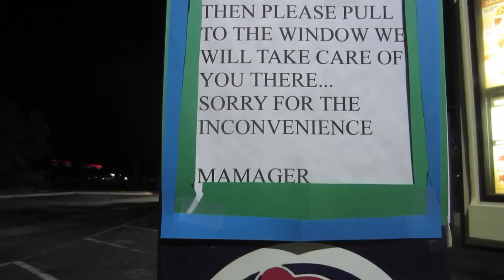When ants attack... (1.13.11)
WE'RE BEING OVERRUN HERE AT HOUSE CTFxC.  Also there's a manhunt or something going on outside... awesome!  More news on Datev's movie to come ;)